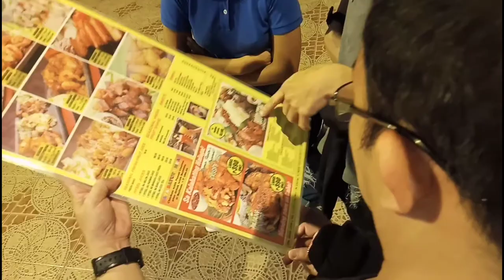Floating Restaurant Talavera Nueva Ecija